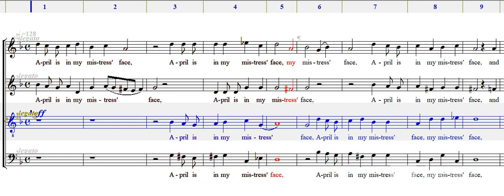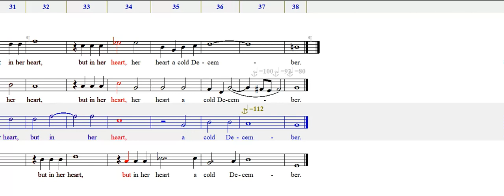April is in my mistress face TENORI